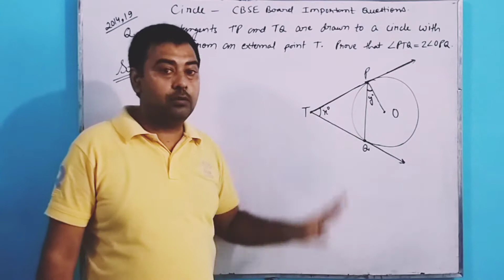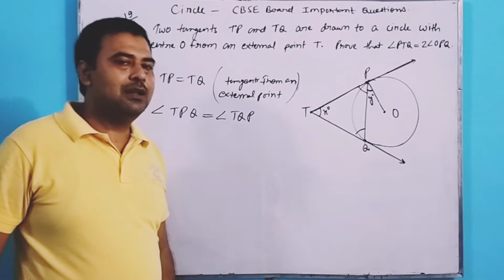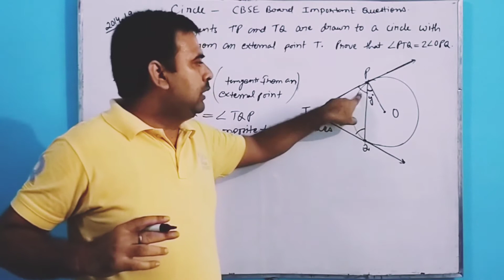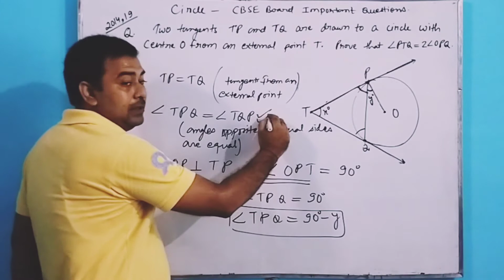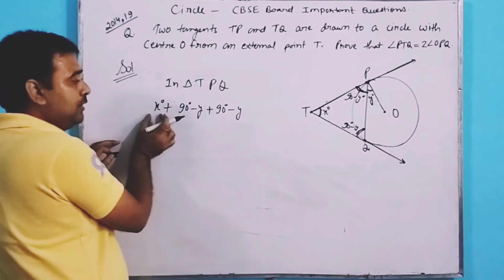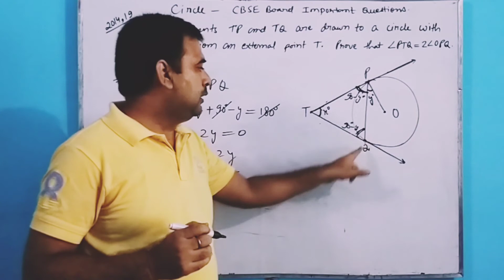Circle I Class 10 I CBSE I Important Questions I Part 5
Best Wishes
Mohit Sir Classes

thank you for visiting my educational YouTube channel.
Mohit Srivastava